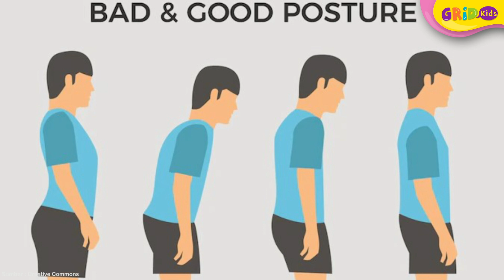Manfaat Pernapasan Untuk Tubuh Dapat Mengurangi Racun Dalam Tubuh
Bernapas merupakan aktivitas yang kita lakukan setiap waktu ya, kids. Bernapas dengan benar dapat meningkatkan suasana hati kita loh! Nah, sebenarnya apa manfaat bernapas untuk tubuh kita? Yuk kita cari tahu!
Sumber:
GRIDSKIDS ARE ALL ABOUT FUN!